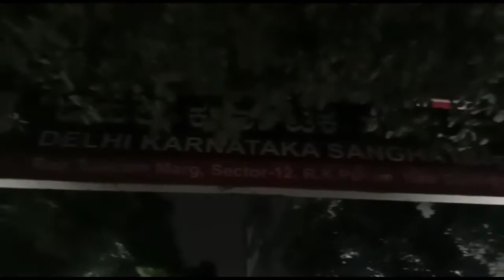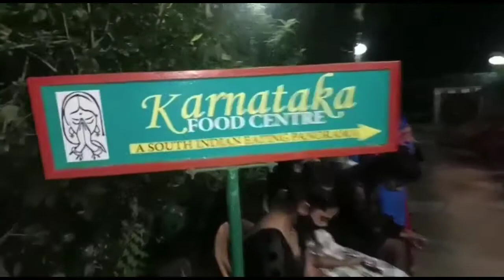दिल्ली का मशहूर डोसा कर्नाटक हाउस🌮 Delhi's Famous Dosa Karnataka House ll Sapna vlog's ll